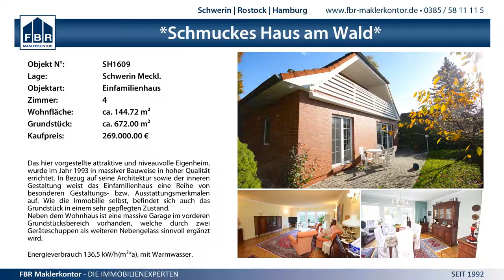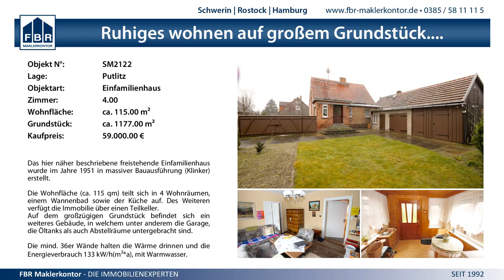0:2 Kieler TV vs. Schweriner SC - 18.4.2015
Norddeutsche Meisterschaften U18 - 0:2 Kieler TV vs. Schweriner SC - 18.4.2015